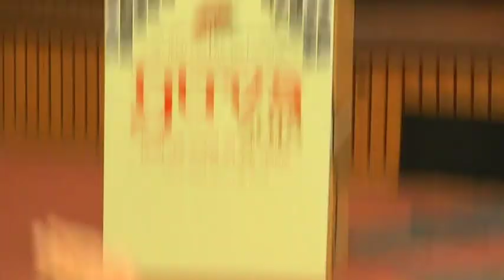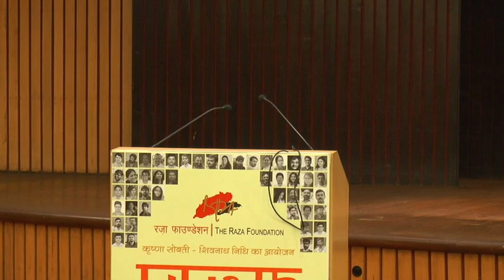THE RAZA FOUNDATION - YUVA - 2018 (C)